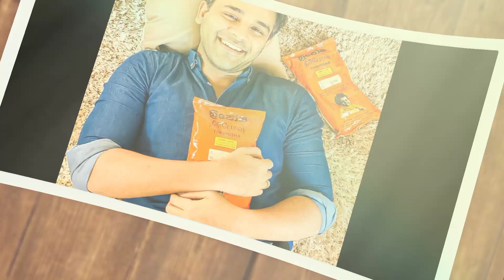සාරංගගේ මව තැබූ ආදරණීය සටහන මෙන්න | Srilankan Famous Actress | Saranga Disasekara Mother